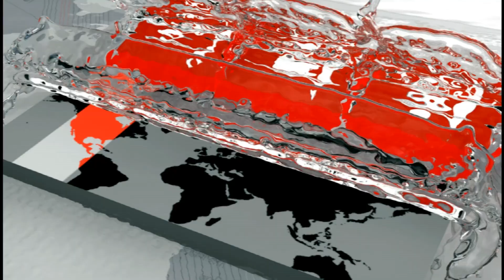শ্রীলঙ্কার বিপক্ষে আজ মাঠে নামছে টাইগ্রেসরা | SA Games 2019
ক্রিকেটে স্বর্ণজয়ের লক্ষ্যে রোববার মাঠে নামছে বাংলাদেশের মেয়েরা। ফাইনালে টাইগ্রেসদের প্রতিপক্ষ শ্রীলঙ্কা। আসরে আগের দেখায় লঙ্কানদেরকে উড়িয়ে দেয়ায় বেশ আত্মবিশ্বাসী মেয়েরা। ফাইনালের চাপ না নিয়ে, ইতিবাচক ক্রিকেট খেলতে চান বলে জানিয়েছেন কোচ ও ক্রিকেটাররা। পোখারায় ম্যাচটি অনুষ্ঠিত হবে বাংলাদেশ সময় সোয়া এগারোটায়। নেপাল থেকে এসএম ইকবালের ম্যাচ প্রিভিউ। ক্যামেরায় ছিলেন শাহাবুর রহমান।